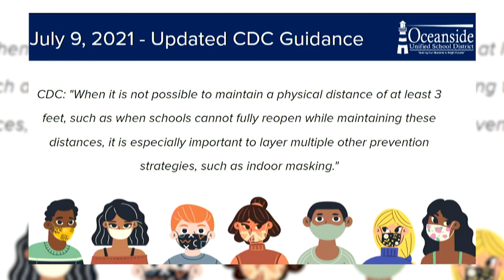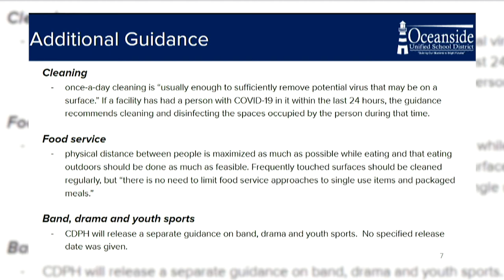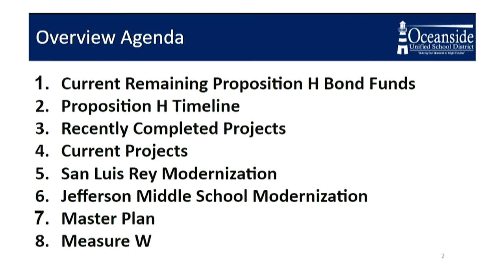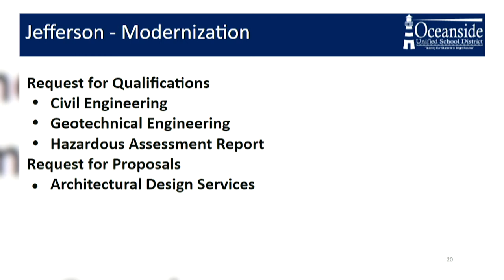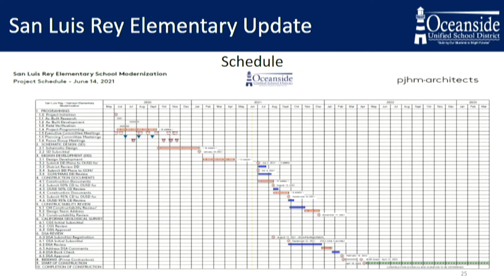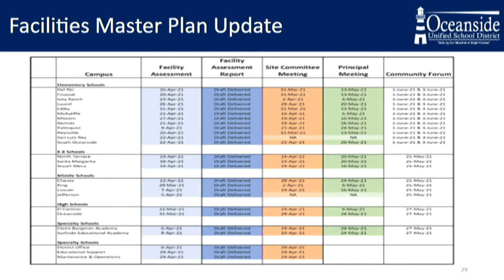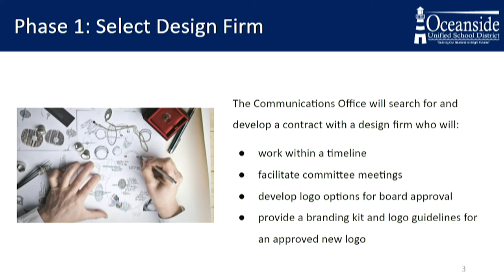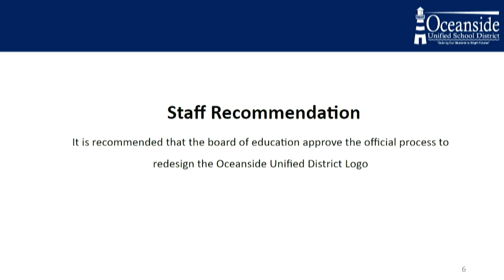Board of Education Meeting - July 20, 2021